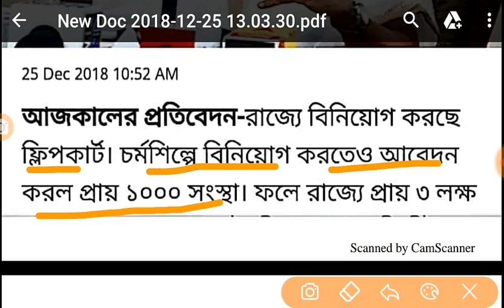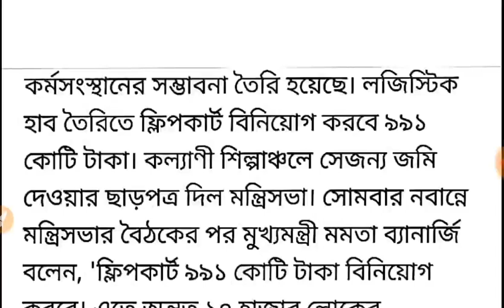রাজ্যে 10 হাজার কর্মসংস্থান, Flipcart Recruitment, Flipcart, কর্মসংস্থান